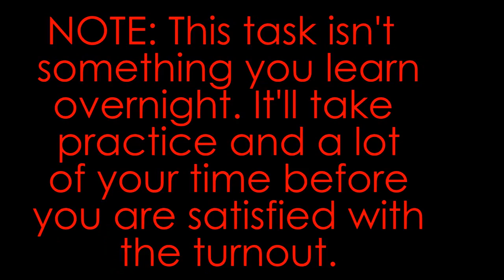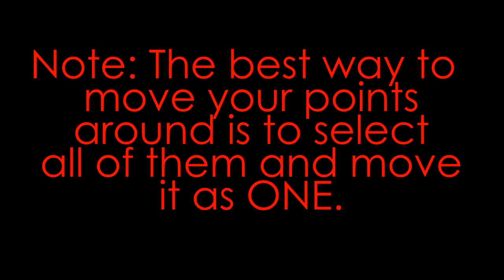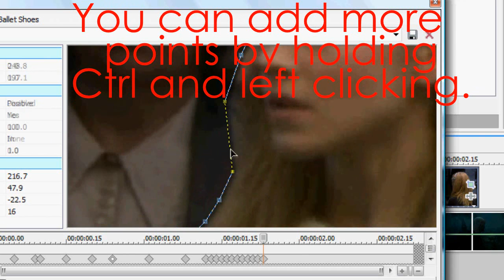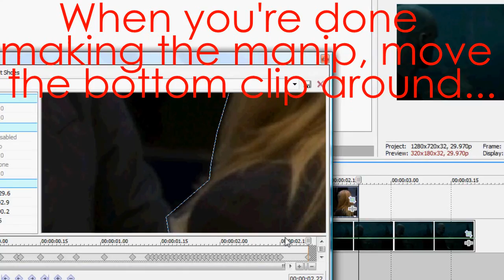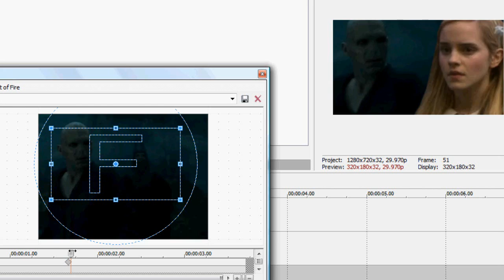SV Tutorial || Masking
Using the Mask timeline in your Event/Pan Crop to manipulation two clips into one. NOTE: This takes a lot of time and practice, so dont get frustrated when it doesnt turn out right.

The first manipulation shown took: 1.5 hours
The second manipulation shown took: 45 minutes

If you have any requests on what you want me to tutorial from Sony Vegas leave a PM or profile comment!

Song: "Ghosts (Vincent De Moor Mix) by Tenth Planet; "Take It Off" by Ke$ha

xxBlacksGodDaughter

#65 - Top Favourited (Today)) - Education - Global